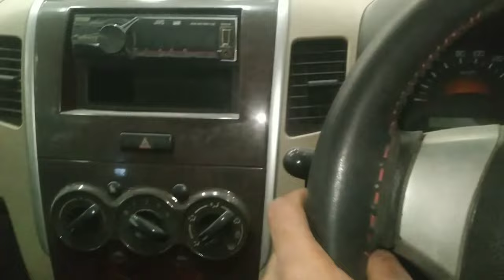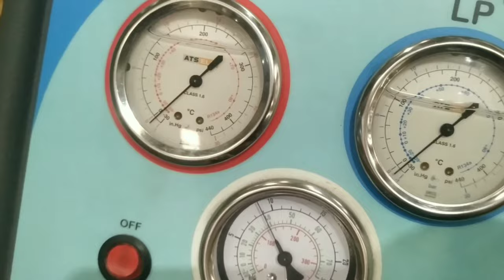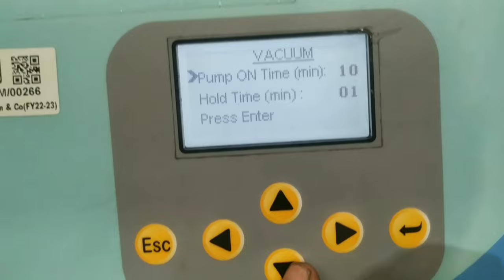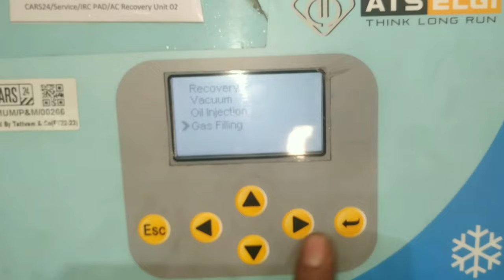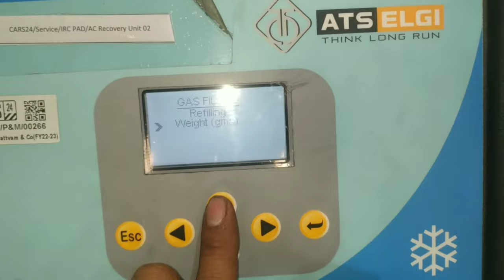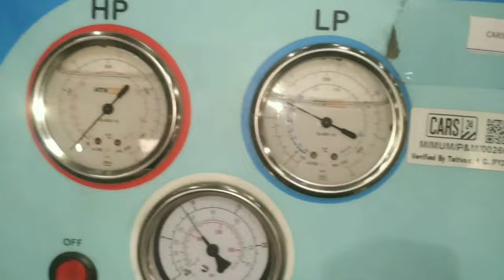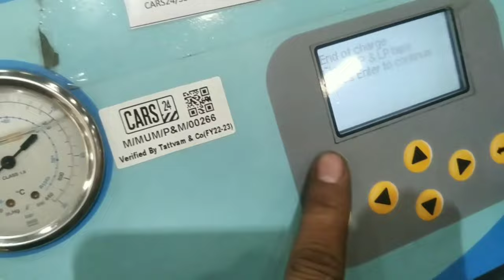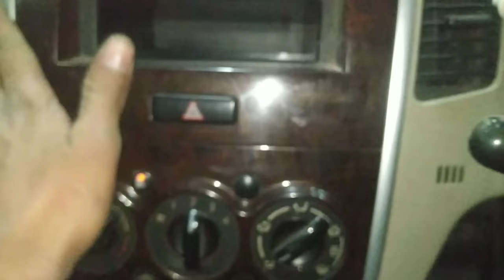wagon r ac compressor not working?wagon r ac compressor replacement?wagon r ac compressor change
work

audi cars
mercedes-Benz cars
BMW cars
jaguar car
mitsubishi car
Aston Martin cars
Haval cars
Fisker cars
BYD cars
Datsun cars
Isuzu cars
OLA cars
McLaren cars
Bentley cars
Ferrari cars
Maserati cars
Bugatti cars
Tesla cars
MINI cars
Lamborghini cars
Lexus cars
Porsche cars
Rolls-Royce cars
Nissan cars
Volvo car
Citroen cars
Jeep cars
Renault cars
Land Rover cars
MG cars
Skoda cars
Volkswagen cars
Honda cars
Kia cars
Toyota cars
Mahindra cars
Tata cars
Hyundai cars

car detail
company name =maruti
car name =wagonr
model=2017
fuels type=CNG+petrol